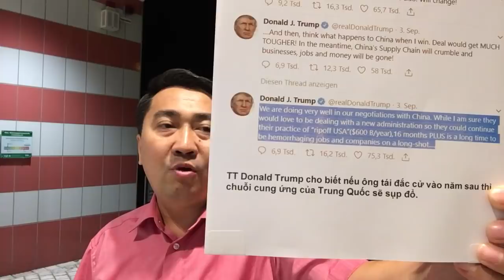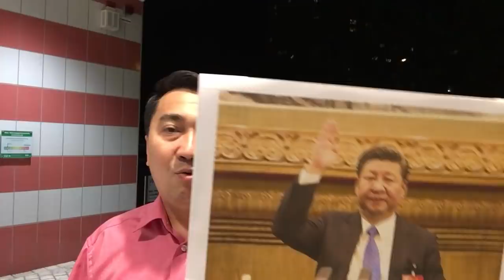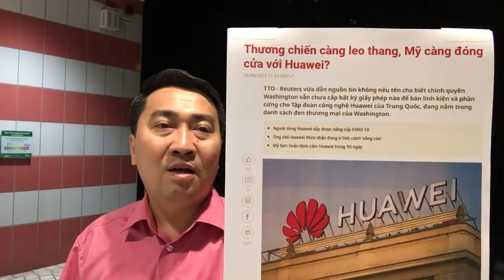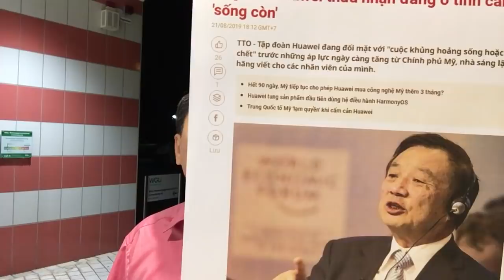Đánh sập TQ, TT Trump ra đòn – Khống chế Ba Đình, TC Bình trói buộc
Video: Chiếm cá voi xanh, Trung Quốc đặt cẩu – Nội bộ thanh trừng, Việt Nam mất nước